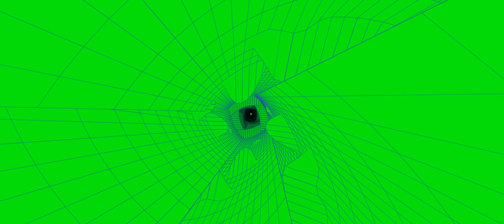Trapcode Mir in After Effect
Filmmaker Reachs to (iconic) Music Video Effect, Alice And Brother John Going to a birthday Party, LOCKED-ON STABILIZATION EFFECT ( Beats By Dre) After Effect, Top Viral Video Of the month, Top Trending Music of 2020,